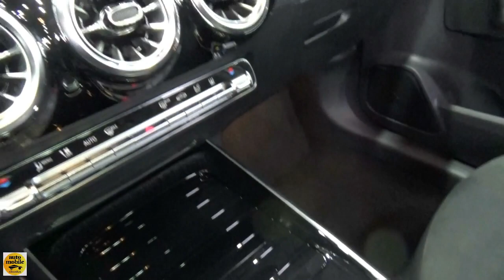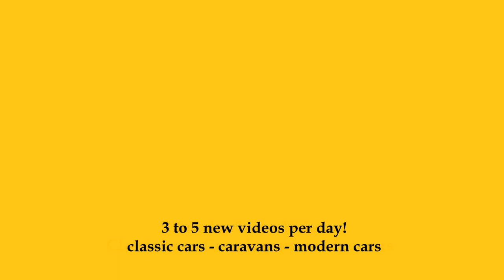2023 Mercedes-Benz B 250 e - Exterior and Interior - Automobile Barcelona 2023